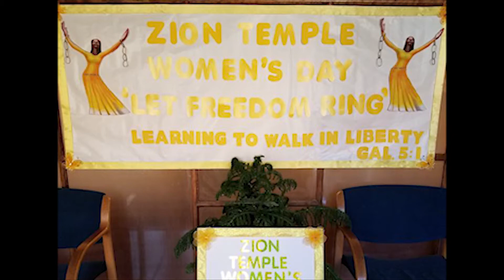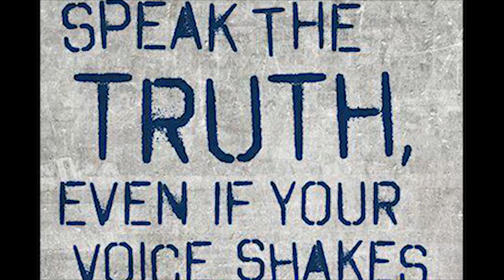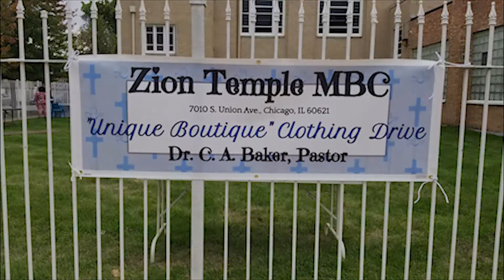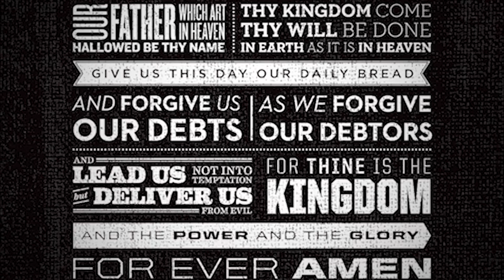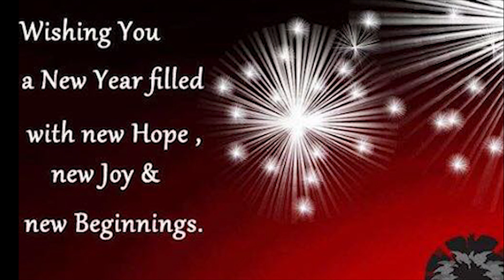2017 Year in Review